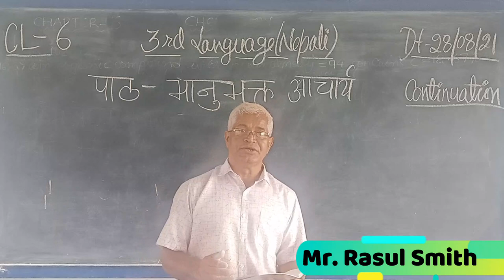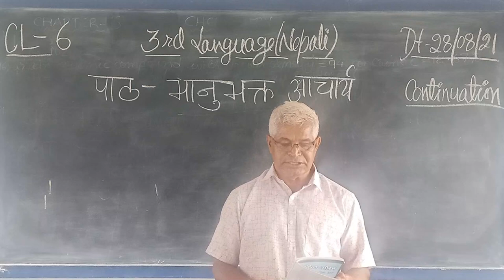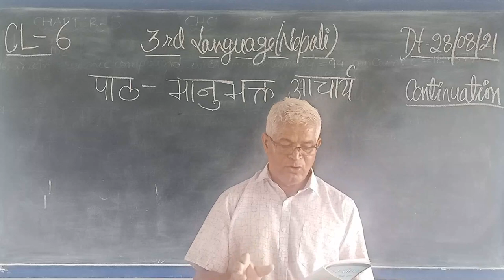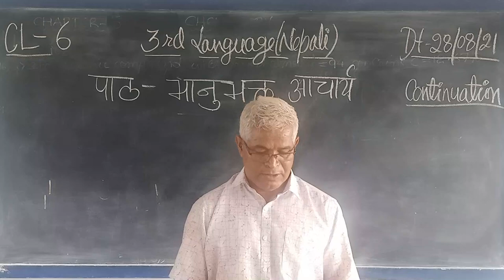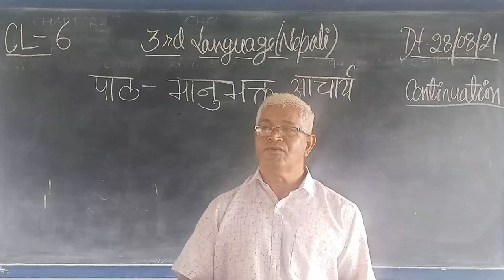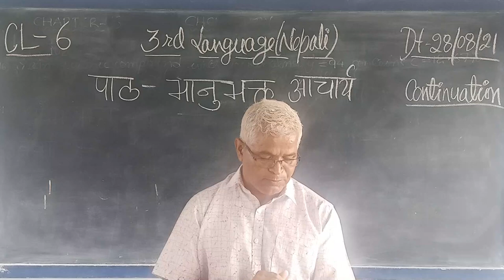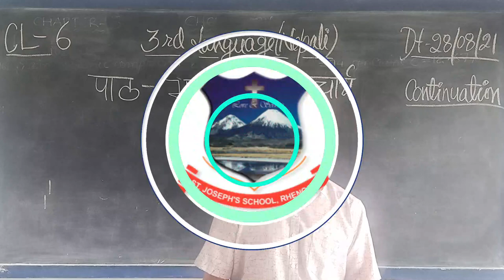Class VI Nepali (3rd Lang) भानुभक्त आचार्य